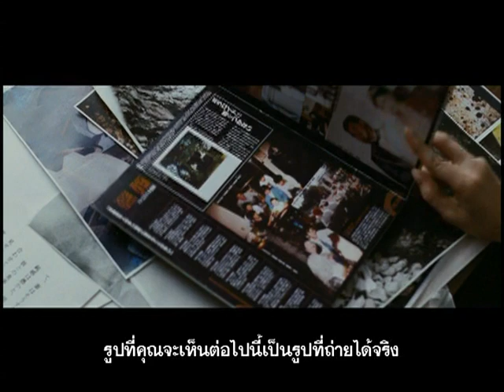Shutter - ตัวอย่าง (ซับไทย)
เบ็น (โจชัว แจ๊คสัน) ตากล้องหนุ่มกับเจน (ราเชล เทย์เลอร์) ภรรยาสาวที่เพิ่งแต่งงานกันหมาด ๆ ถือโอกาสไปฉลองดื่มน้ำผึ้งพระจันทร์กันถึงโตเกียว เพราะเบ็นได้รับมอบหมายให้มาถ่ายภาพแฟชั่นด้วยค่าจ้างก้อนโต ด้วยโอกาสพิเศษในหน้าที่การงานที่เหลือเชื่อ ประกอบกับ ความระห่ำทำอะไรก็ได้ตามใจแบบชีวิตสมรสเพิ่งเริ่มต้น นี่เองที่ทำให้เบ็นกับเจนเหินฟ้ามาเหยียบแดนปลาดิบ แต่ระหว่างทางไปยังเขาฟูจิ นั่นเองที่ชีวิตคู่ที่เพิ่งครองกันได้ไม่เท่าไหร่มีอันจะต้องแปรผันไป เมื่อรถของทั้งคู่ชนเข้ากับสตรีนางหนึ่งที่จู่ ๆ ก็ปรากฏกายขึ้นยืนขวางอยู่กลางถนนอย่างไม่มีปี่ไม่มีขลุ่ย กว่าจะตั้งสติได้หลังอุบัติเหตุสุดสะพรึง ทั้งเบ็นและเจนก็ไม่พบร่องรอยของหญิงนางที่เจนเห็นกับตาว่าโดนรถชนเข้าเต็ม ๆ

หลังจากอกสั่นขวัญแขวนทั้งจากอุบัติเหตุและการหายตัวไปอย่างลึกลับของเหยื่อ เบ็นกับเจนก็กลับมายังกรุงโตเกียว เพื่อที่เบ็นจะได้เริ่มทำงานถ่ายภาพแฟชั่นสุดหรูหราอลังการ ในขณะที่เบ็นเคยมาทำงานในญี่ปุ่น และพูดภาษาท้องถิ่นได้อย่างคล่องแคล่วทำให้เขาไม่ต้องปรับตัวมาก และอยากพบปะสังสรรค์กับเพื่อนเก่า ๆ ที่ไม่ได้เจอหน้ากันเสียนาน แต่เจนกลับปรับตัวให้เขากับบ้านนี้เมืองนี้ไม่ได้เลยสักนิด ยิ่งท่องเที่ยวไปตามสถานที่ต่าง ๆ ก็ยิ่งทำให้เธอรู้สึกว่าตัวเองเป็นคนแปลกหน้าในย่านแปลกตามากขึ้นทุกที

เบ็นเองก็เห็นหมอกสีขาวคล้ายกับร่างของคนปรากฏลาง ๆ ในภาพที่ทุ่มทุนถ่ายทำกันตลอดทั้งวันแรก เจนรู้เข้าก็ยิ่งกังวลหนักข้อขึ้น ด้วยความรู้สึกผิดอยู่เต็มอกเธอเชื่อว่า ร่างลาง ๆ ที่อยู่ในภาพถ่ายของเบ็นคงเป็นวิญญาณของเหยื่อที่ถูกรถชนในอุบัติเหตุที่ทั้งคู่เพิ่งประสบมาหมาด ๆ แรงอาฆาตของเธอมาตามล้างตามเช็ดโทษฐานที่ทั้งคู่ชนแล้วทิ้งให้เธอตายอยู่อย่างนั้น.